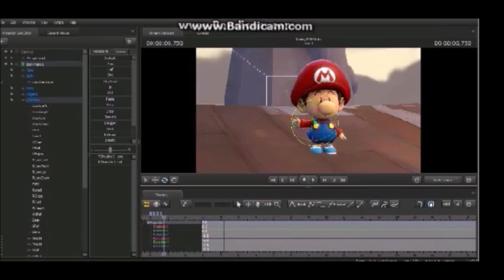[SFM] Short: SONIC.EXE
WARNING

CONTENT MAY NOT BE APPROPRIATE FOR MINOR AUDIENCES. I DO NOT OWN SEGA NOR NINTENDO IN MY OTHER VIDEOS. AND I HOPE YOU ENJOY. (sorry if im spamming caps too much.)